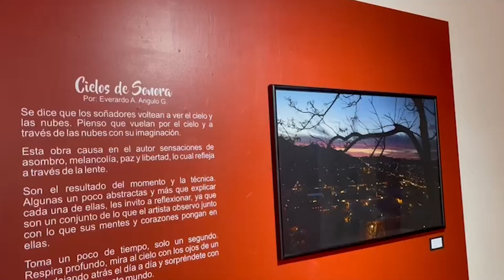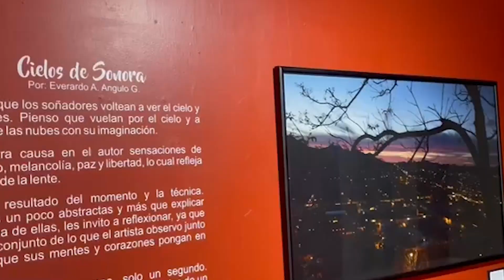Ciudad Obregón: Expondrán "Cielos de Sonora" en la Biblioteca Jesús Corral Ruíz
Este día se inaugurará la exposición “Cielos de Sonora” en la Biblioteca Jesús Corral Ruíz, con lo que se busca promover la cultura regional por medio de fotografías, informó la encarga del Departamento de Vinculación y Difusión Cultural de ese recinto, Gabriela Durán Mexía.

La exposición se compone de una galería fotográfica por parte del artista Everado Angulo, en la que se muestran diferentes paisajes sonorenses, a la que podrán acceder de manera gratuita todos los asistentes a la Biblioteca Pública a partir de este martes y durante un mes.

“Es una galería fotográfica que hace Everardo y está basada en puros paisajes de Sonora, de Álamos, de aquí de Ciudad Obregón, y es la exposición que se presenta”, abundó.

A través de las fotografías el autor logró captar imágenes de atardeceres y amaneceres de la región, tormentas eléctricas, entre otros, y aunque ya fue expuesta antes de la pandemia del Covid-19, no había sido debidamente inaugurada al público.

“Estos cuadros son unos amaneceres o unos atardeceres hermosos que captó este artista y esta galería ya había estado expuesta antes de pandemia y no se le pudo hacer la exposición debida”, añadió.

La exposición se encuentra en el pasillo principal de la biblioteca, a donde pueden acudir los interesados en ver las imágenes y será inaugurada este día a las 11:00 horas en donde permanecerá para la comunidad en general.